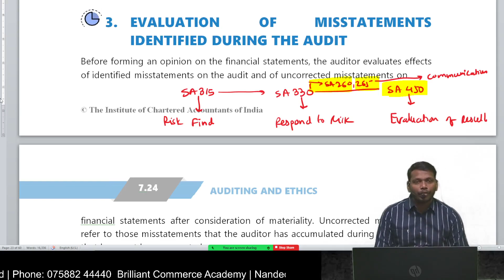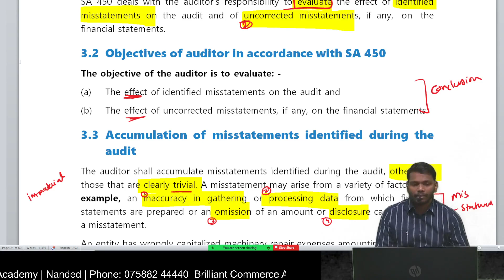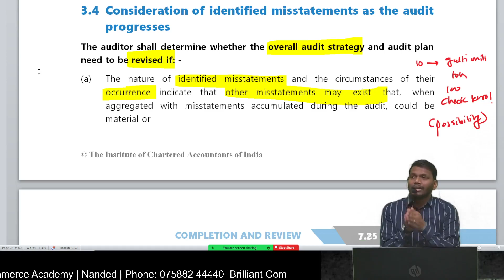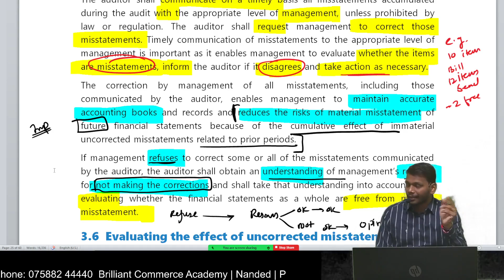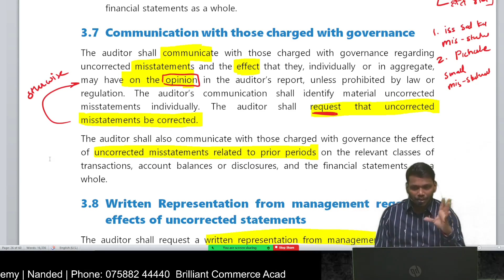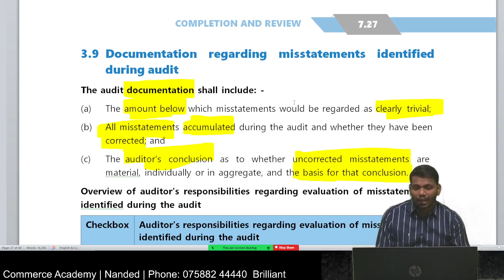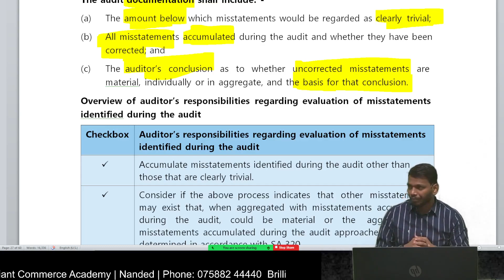CA Inter Audit Revision || SA 450 - Evaluation of Misstatements identified || CA Shivkumar Yerawar